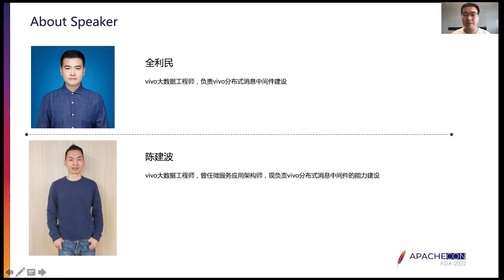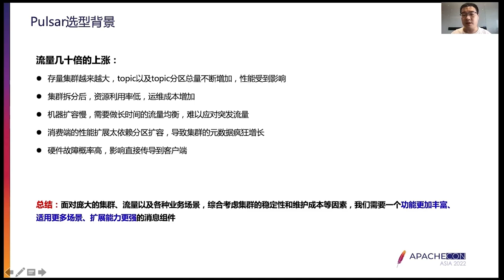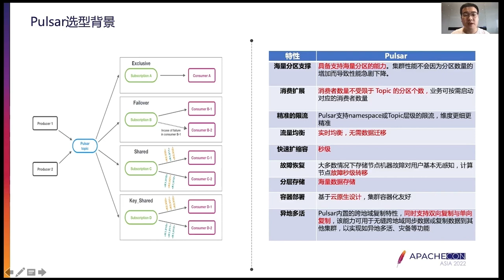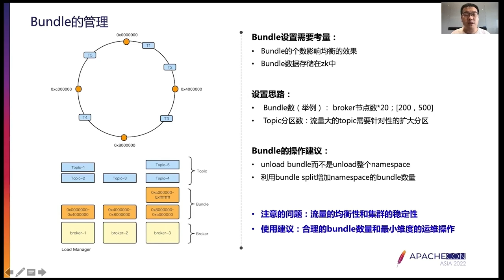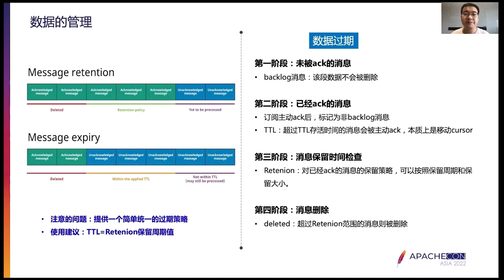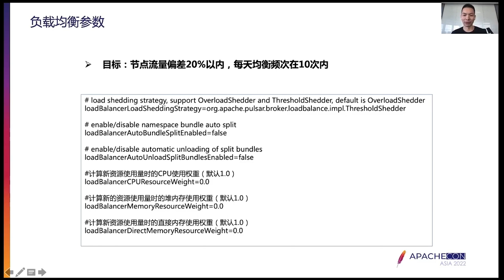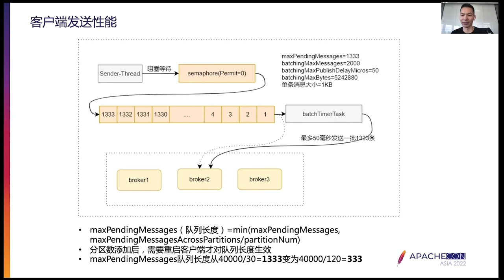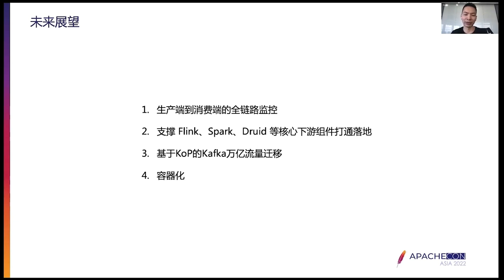The Exploration And Practice Of Apache Pulsar In Vivo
Liming Quan, Big Data Engineer at vivo. He is currently responsible for the building of distributed message middleware at vivo.
Jianbo Chen, Big Data Engineer at vivo. He is currently responsible for the building of distributed message middleware at vivo.

vivo aims to provide excellent Internet products and services for 350 million vivo smartphone users worldwide. Currently, it has established a complete mobile Internet ecosystem based on vivo’s big data operations, featuring applications, games, information, brands, e-commerce, content, finance and search.
Over the past few years, we have used Kafka clusters to support our Internet business (for example, ETL, recommendations, push messages, and monitoring) with 1000 billion messages per day. Now we choose to use Apache Pulsar as our next-generation messaging middleware to cope with an even larger amount of data.
In this speech, we will share the reasons for choosing Pulsar, how we worked to put Pulsar into practice at vivo (Including practical experience in cluster management, performance tuning, monitoring, etc), and our future plans.